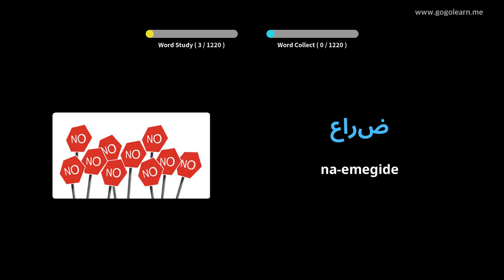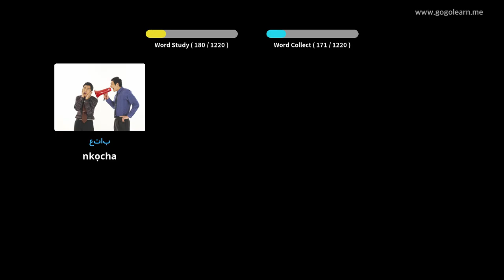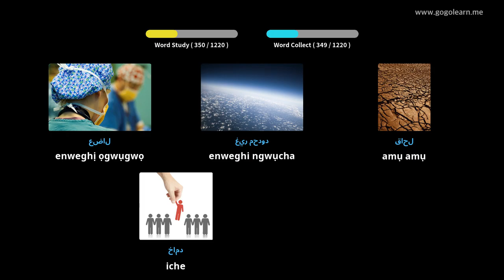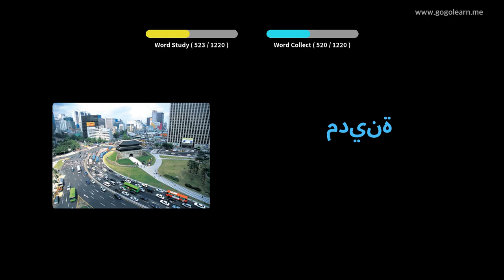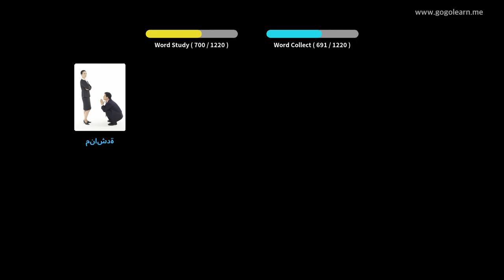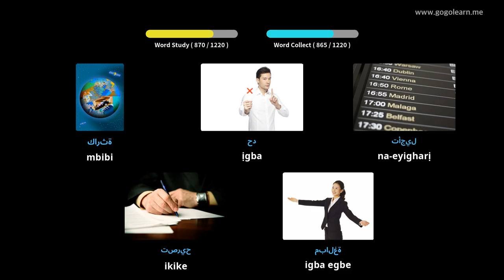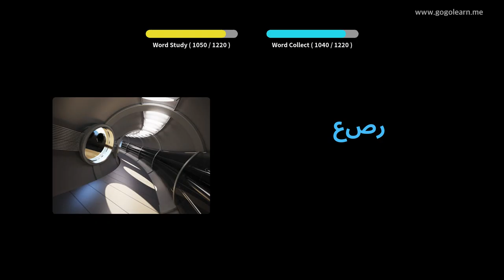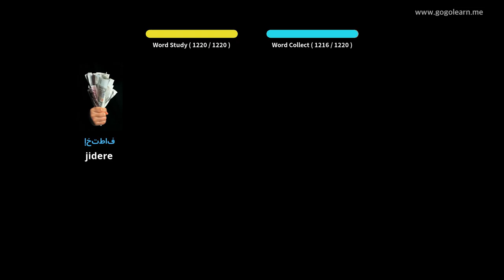Asụsụ Arabic Nwa akwukwo | Golearn